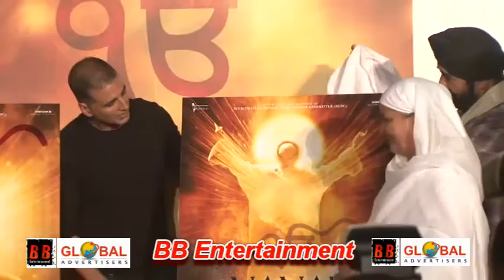Akshay Kumar At Trailer Launch Of Film NANAK SHAH FAKIR